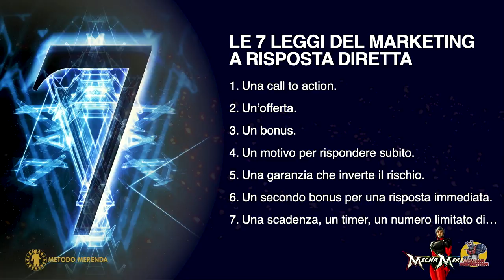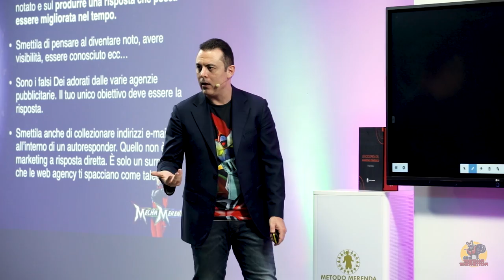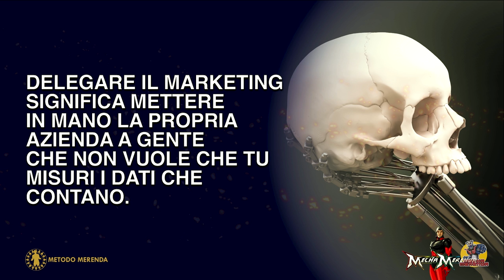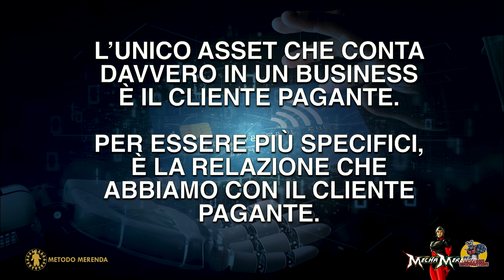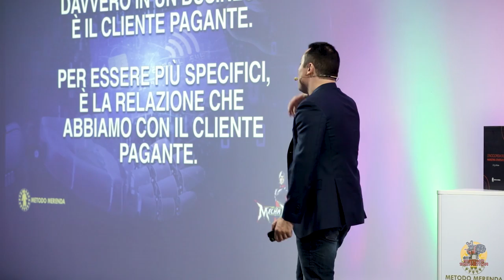Marketing a Risposta Diretta | Come farlo nel modo giusto?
| Se stai pensando di fare marketing a risposta diretta, devi guardare questo video e trascriverlo parola per parola nel tuo blocchetto per gli appunti. Frank Merenda, l’esperto di marketing #1 in Europa, ti spiegherà quale approccio seguire - e cosa non può mancare alla tua azienda - per metterti in condizione di generare ricchezza.

Se getterai sin da domani queste solide basi, ti troverai in una condizione di vantaggio rispetto al 90% dei tuoi competitor, che sono rimasti legati a una concezione del marketing che non fa al caso delle PMI:  la “pubblicità creativa”.

Se sei pronto a iniziare?Allora non devi fare altro che premere il tasto “play”.
Buona visione.

🔴 Vuoi scoprire le strategie di marketing e vendita che funzionano oggi sul mercato?
Allora chiedi l’accesso al Circolo degli Imprenditori Gold con l'offerta speciale a te dedicata:

RISORSE UTILI:
Nuove puntate Lunedi, Mercoledi e Venerdi alle 07:30